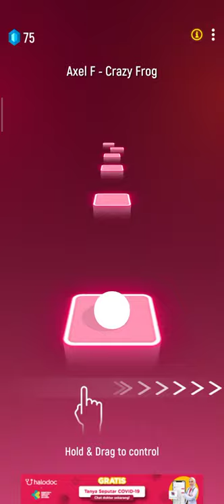Tiles Hop, But the song is glitching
but the song is glitching